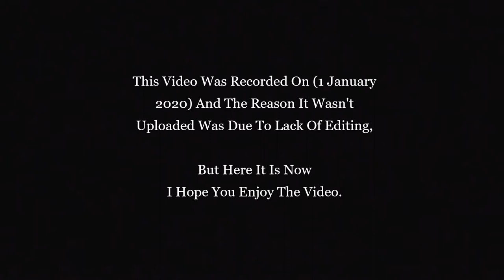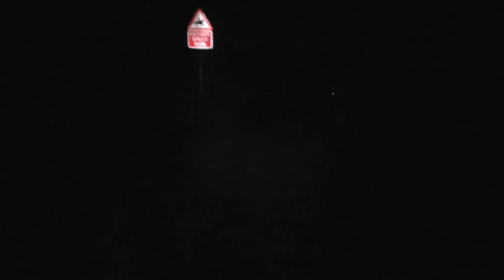Walking Through An Aposidley Haunted Alley Way.